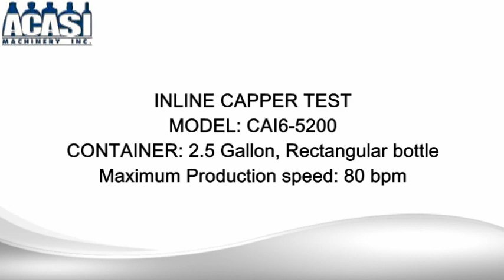Automatic Inline Capper model CAI-6-5200, manufactured by Acasi Machinery, 2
Inline Capper model CAI-6-5200, double belts and cap alternating system, working with 2.5 gallon, rectangular bottles, 80 bpm, manufactured by Acasi Machinery.